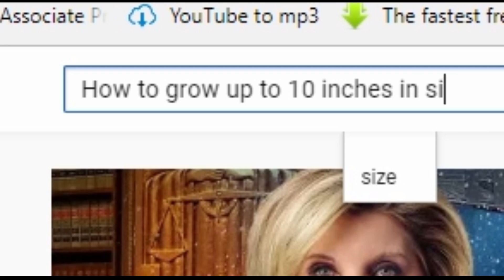What Happened to the Channel??? It Happened So Fast!!!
Hey Guys! What Happened to Our Channel?

 Apparently it blew up over night and the continuous growth is not stopping! Is it all from the dark web mystery box video or is it the give aways? Either way I thank each and every one of you so much and I put